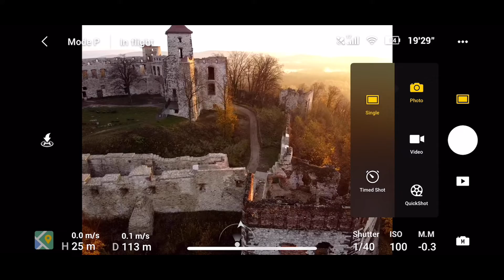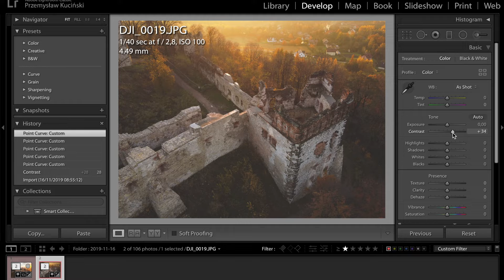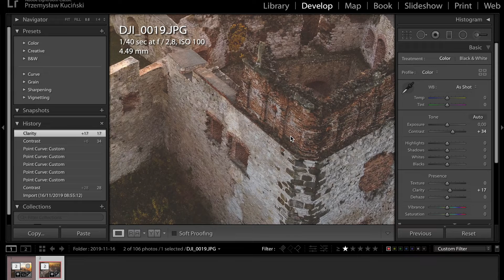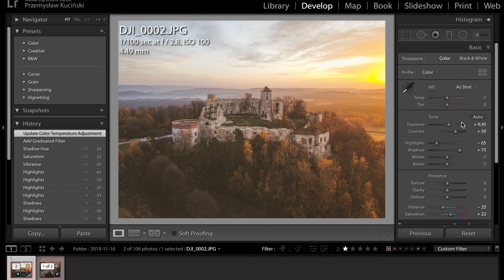DJI Mavic Mini sunrise photo and video footage samples. Flight and post in Adobe Lightroom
🇬🇧 DJI Mavic Mini - flight and photo edit. Sunrise at Tenczyn Castle, Rudno, Poland

🇵🇱 DJI Mavic Mini - przelot i postprodukcja zdjęć wykonanych o wschodzie słońca. Zamek Tenczyn, Rudno